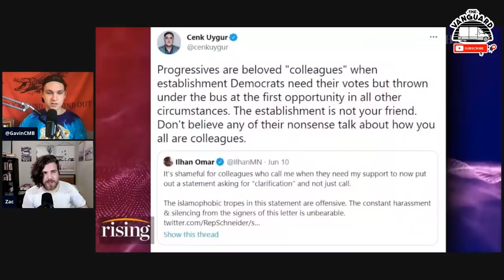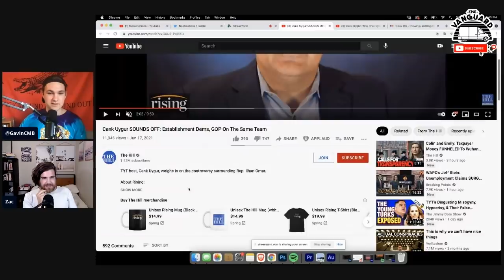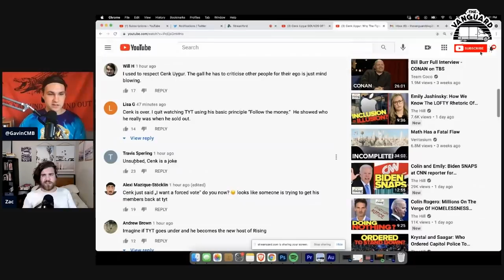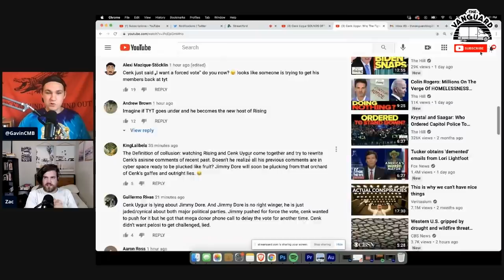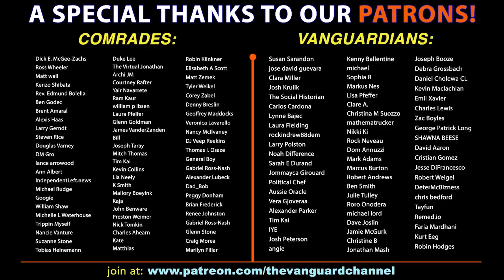Cenk Uygur Joins "Rising" Twice in a Row - Will TYT & The Hill MERGE??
In the wake of Krystal Ball & Saagar Enjeti's exit from The Hill, Cenk Uygur of The Young Turks seems to becoming a more familiar face on "Rising".